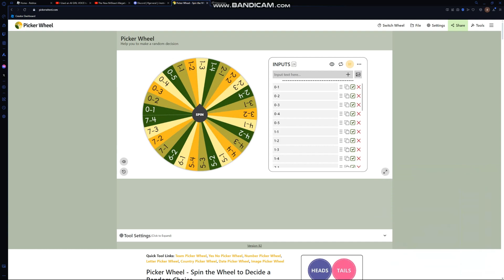Beating a random ULTRAKILL level everyday until Fraud releases - Day 24